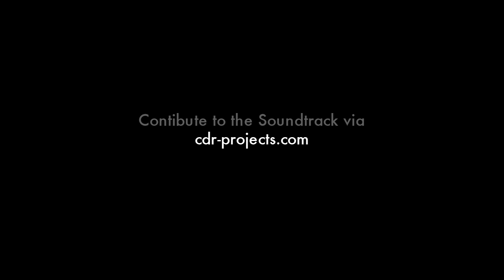DIMENSION SOUNDS 2015 SOUNDTRACK TO DIMENSIONS FESTIVAL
CDR and Dimensions Festival are pleased to announce they are calling on producers once again to participate in this years Dimension Sounds project, by contributing their music creations to create a soundtrack for the festival. The project provides the opportunity for music-creatives to connect around the world, and gives underground producers exposure via two of the most respected underground electronic events, Dimensions Festival and CDR.

Phase I (Local Audio) has just completed, which saw over 120 field recordings collected and submitted from across the globe. With sounds recorded from South America to Japan, Europe to South Africa, and the UK to Australia the sound palette is truly representative of the day-to-day sonic differences and similarities throughout the world.

Now entering Phase II,  underground electronic music producers are asked to manipulate some of the sounds submitted during Phase I and incorporate these into their own productions, creating original music for the festival soundtrack.

One track that blows judges away will be pressed onto a vinyl* compilation alongside other artists who are playing at the festival. The artist will also be awarded with the opportunity to showcase their works to a wider audience with a live/DJ slot at Dimensions Festival 2015, with tickets, flights** and accommodation included. The finalist will also receive DJ or Music Production course of their choice** at the SubBass Academy of Electronic Music, either in the studio or via any their online courses.